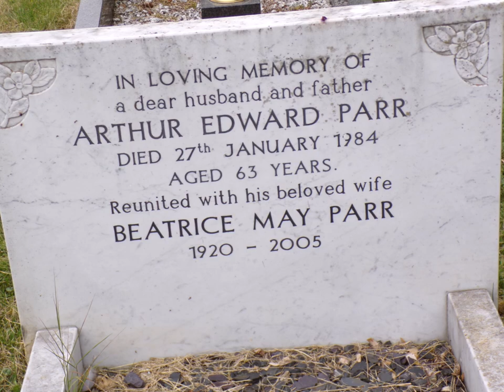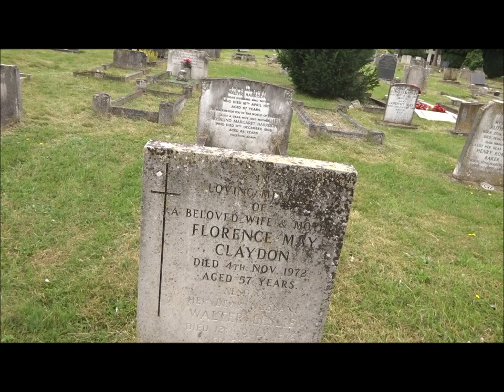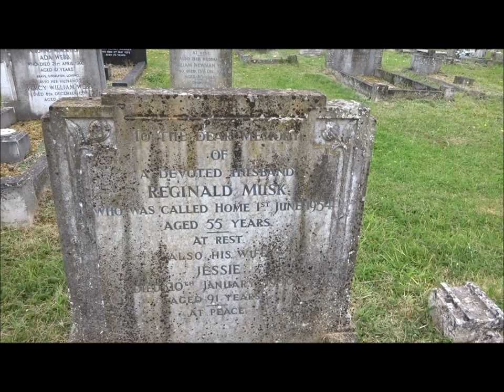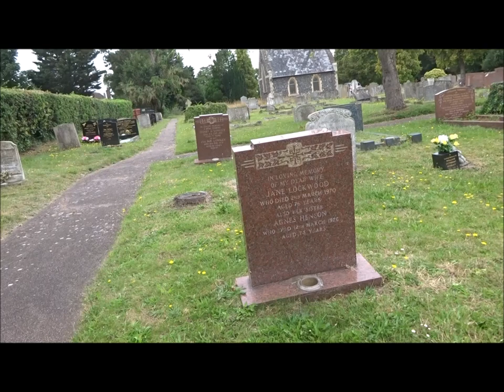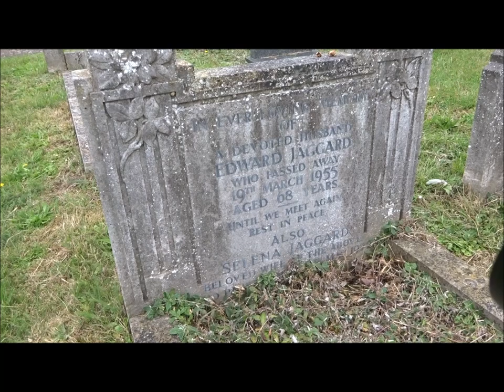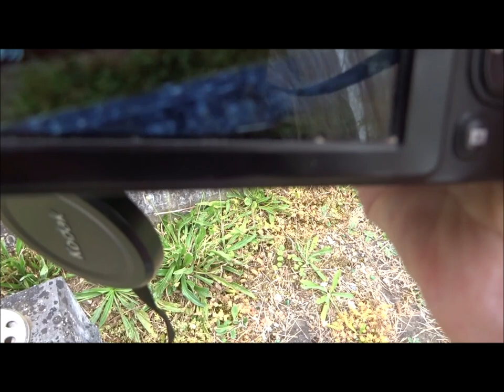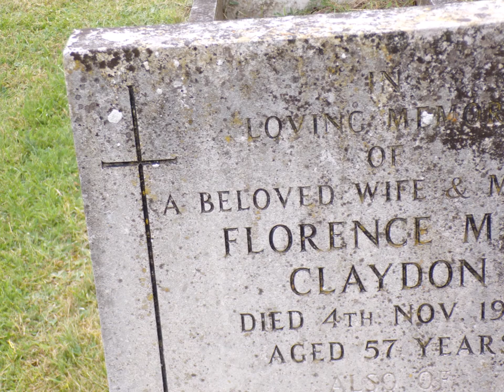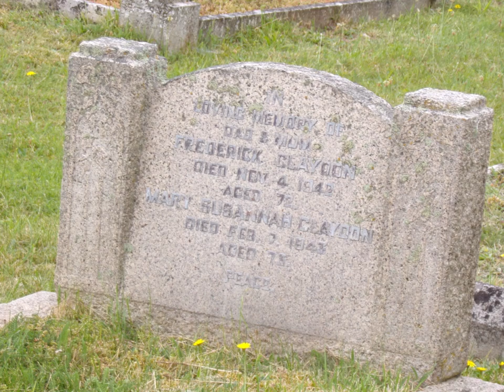Family Tree Trip 2024, Part IV of the Old Exning Parish Cemetery, August 4th 2024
The visit to this little cemetery has been extremely rewarding. And hidden beneath its soil lie many other people that share DNA, are related and lived, loved and walked this land.I will be researching further  all I can about this little plot of English soil and will of course return here for further research.Somerset where I was born and live is beautiful but I wish Suffolk and Cambridge were  much closer because I have so much footwork to do and  archives and record offices to explore.It has been some while since I spent  hours in the Bury St Edmunds and the Cambridge City archives but  I did spend 6 months  living up here in 2006 just to  research my ancestors... I am hoping to perhaps stay for a week in Brinkley or Burrough Green at some point so I can roam about the villages with time on my side.On this Trip I stayed at Newmarket and this was extremely convenient for Exning, and Newmarket  research work .But so much to do with new areas opening up all the time to explore including the DNA stuff that is impacting  tracing aspects of the Tree--Genetics a whole new dimension to consider  as the ancestors and the descendants emerge presenting a plethora of perspectives, information.Further parts of the village of Exning to follow soon as I make my way to St Martins...
I do also intend returning to Lincoln for a longer spell as well to pursue other branches like the Fletchers connected to the London links and via  his mother's side Elon Musk---all in the treeeeeeeeeeeeeeeeeeeee